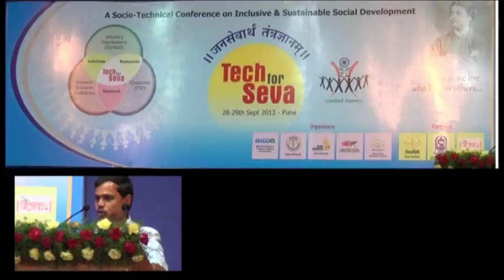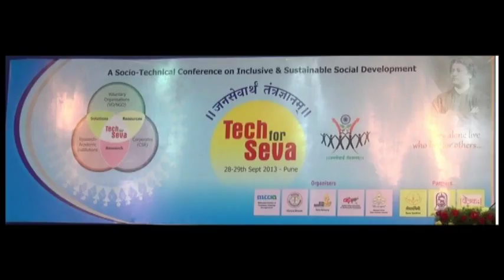8 Anant Ajgaokar